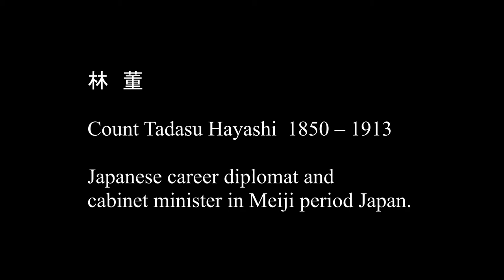Who are the Freemasons? Japan Pt 2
Count Tadasu Hayashi was a Japanese career diplomat and cabinet minister in Meiji period Japan. 1850 – 1913